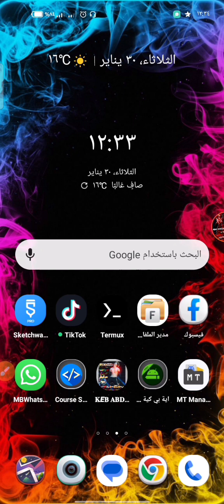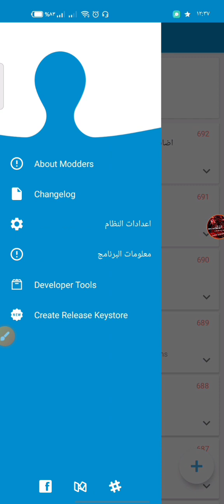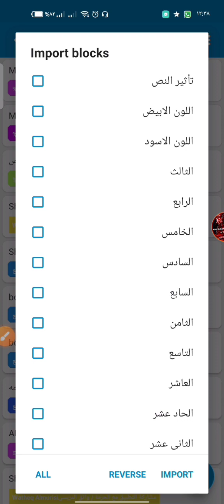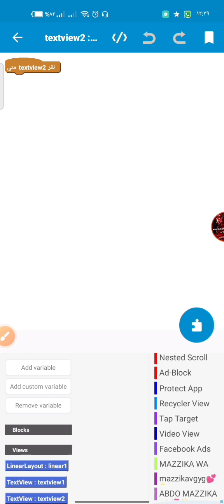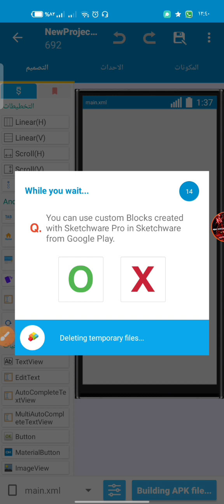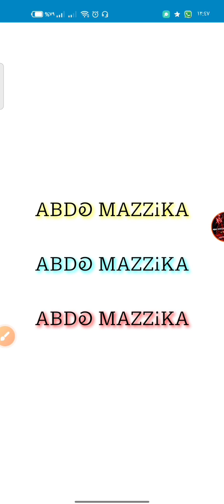اضافة تاثير احترافي للنص في Text Viwe لـ تطبيقك 2024 | اضافة ظل للنص بسكتشوير ببلوكة فقط🔥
​★صلۍ ع سسيدنآآ محـمـد💗★ ..

اتفرج ع الفديو عشان تفهم الشرح🔥♥♡..!

خطوات بسيطة لدعم القناة ولمحتوى ⤵

2أشتراك بلقناة وتفعيل الجرس🔔
3نشر المقطع بموقع التواصل الاجتماعي📲وبس

                            ⏬ التحميل هنا || Download  ⏬

لينك تحميل البلوكة المستخدمه في الشرح🔥❤️

لينك قناة شروحات سكشوير VIP🤍❤️

قناتي التانيه بنزل عليها برامج ونسخ وكيبوردات👑🔥

قناتي تلجرام بنزل عليها البرامج والنسخ مباشر انضم الينا♥✨

                          ━─━─━صلي علي النبي─━─━━​​​​
                   👇فديوهات مهمة جدا لازم تشوفها👇
طريقة عمل القائمة الجانبيه باحتراف❤️

طريقة عمل ال Toolbar بسكتشوير🔥

اقوي سلسله لعمل برامج بواسطة سكتشوير🔥

إخلاء مسؤولية: هذه القناة لا تروج لأي محتوى غير
قانوني ،
جميع المحتويات التي تقدمها هذه القناة مخصصة 🔴التعليم فقط 🔴

شكراا لكم علي المشاهده ✔️
ادعمنا بلايك 👍 واشتراك 🙂 وكومنت حلو 👌

هـشـتـاج مــزيـــڪـا الــحــاڪــم❤️𓇢𓆸

سكيتشوير
سكتشوير
سكتشوير بالعربي
سكتشوير معدل
سكتشوير ببجي
سكيتشوير مهكر
اكواد سكيتشوير
شروحات سكيتشوير
برمجة سكتشوير
مشاريع سكيتشوير
سكيتشوير للمبتدئين
سكيتشوير للكمبيوتر
سكيتشوير شرح
سكيتشوير معدل
سكيتشوير مهكر
مشروع سكيتشوير
برنامج سكيتشوير
سكيتشوير apk
تطبيق انشاء لينك شات
طريقه انشاء تطبيق لعمل لينك شات للوتساب من الهاتف
كيفيه استخدام sketchware
شروحات sketchware دروسsketchware
كورسsketchware
شرح أوامر sketchware
صنع تطبيق من sketchware
برمجه sketchware
تعلم برمجه سكيتشوير
برمج تطبيقك
برمجه تطبيقات أندرويد
برمجيات تطبيقيه
حزمه تطبيق أندرويد
تصميم مواقع ويب
برمجيات مجانيه
تصميم تطبيقات اندرويد بدون لغة برمجة
تصميم تطبيقات اندرويد مجانا
افضل برنامج تصميم تطبيقات اندرويد
تصميم واجهات تطبيقات اندرويد
تصميم تطبيقات جوال
مصمم تطبيقات اندرويد
منصة تصميم تطبيقات
افضل موقع لتصميم تطبيقات اندرويد
كيفية بناء تطبيق اندرويد
طريقة تصميم التطبيقات
بناء تطبيق
طريقة تصميم تطبيقات الهواتف الذكية
عمل تطبيقات اندرويد احترافي
sketchware pro
sketchware مشاريع
sketchware
شرح برنامج sketchware للاندرويد
شرح تطبيق sketchware للمبتدئين
sketchware شرح كامل
كيف تستعمل sketchware
sketchware قائمة
قائمة جانبية sketchware
اضافة فيديو sketchware
مشغل فيديو sketchware
عمل متصفح sketchware
عمل تطبيق sketchware
عمل لعبة sketchware
sketchware صنع لعبة
sketchware شرح تطبيق
برمجه زر الانتقال إلى قناتي
برمجه زر الذهاب إلى قناتي
شرح اوامر sketchware
مشروع شات sketchware
رفع تطبيق sketchware
سكيتشوير تصميم
جميع نسخ سكيتشوير
شرح بلوكات سكيتشوير
خطوط سكيتشوير
تحميل سكيتشوير
اكواد سكيتشوير
انشاء تطبيق سكيتشوير
افضل نسخة سكيتشوير
sketchware شرح
sketchware game
sketchware projects
sketchware gold
sketchware بالعربي
sketchware معرب
sketchware ماهو
sketchware للمبتدئين
sketchware لعبة
صنع لعبة sketchware
sketchware كورس
sketchware شرح كامل
كيفية استخدام sketchware
كيف تستعمل sketchware
قائمة جانبية sketchware
sketchware صنع تطبيق
شرح اوامر sketchware
مشروع شات sketchware
رفع تطبيق sketchware
دروس sketchware
دورة تعليم sketchware
حل مشكلة sketchware
sketchware تسجيل الدخول
عمل تطبيق ب sketchware
انشاء تطبيق ب sketchware
sketchware النسخة القديمة
ارسال اشعارات sketchware